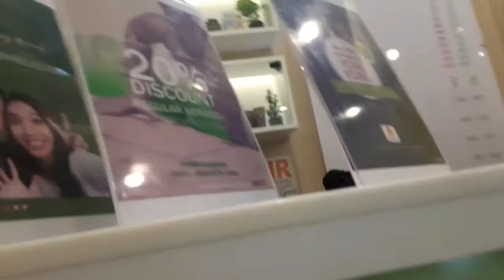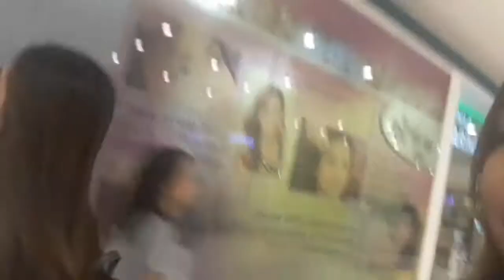NAGPAKILAY SI ATENG + BONDING ♡ LOWERICEVLOG4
GOOD TIMES AND CRAZY FRIENDS, MAKE THE BEST MEMORIES 😊

kung gusto nyo lang naman.😊